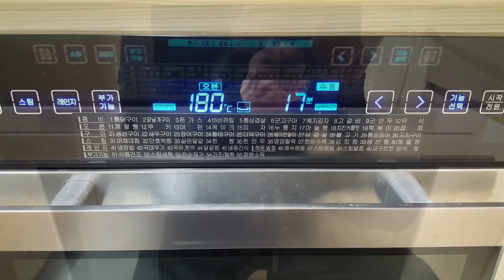마약토스트 만들기 레시피 Toast